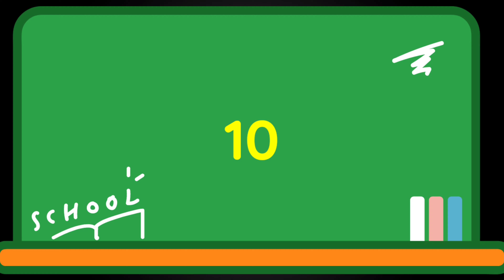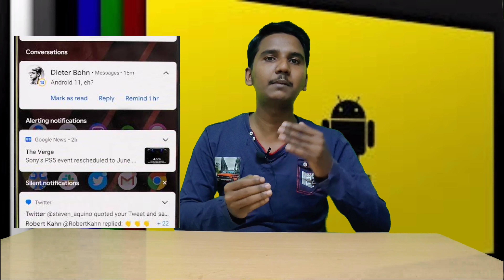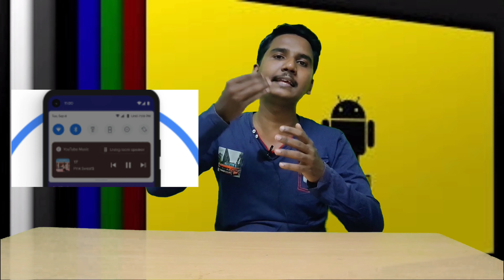Android 11 features | Tamil | 100th video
This video tells you about the latest development of android team on the new os , ANDROID 11.